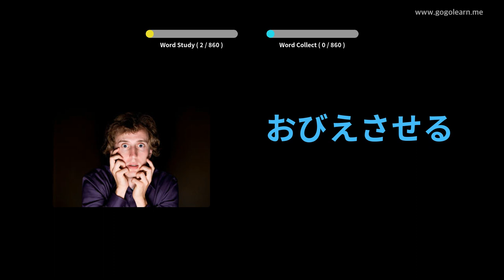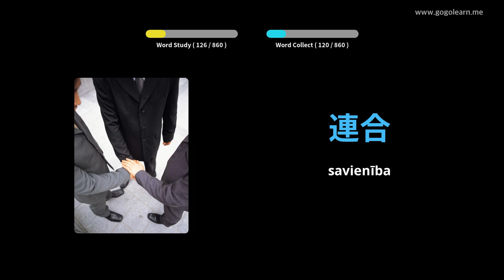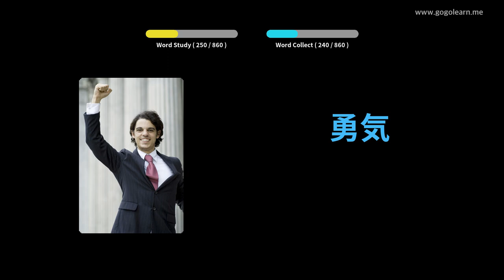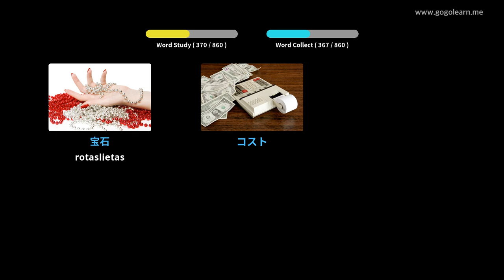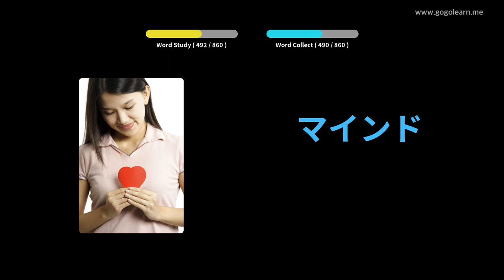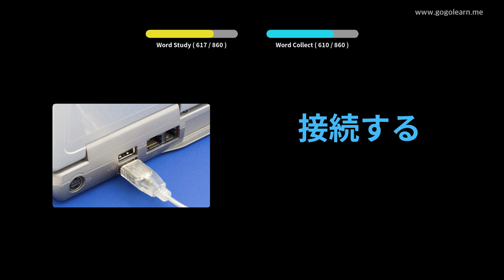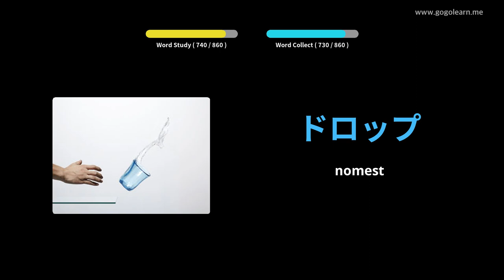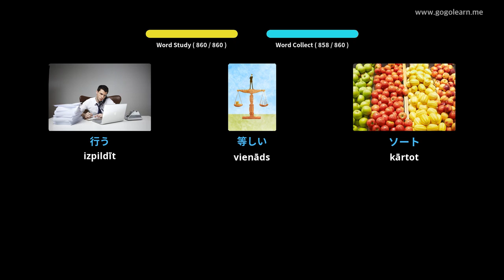Japāņu vārdnīcas vidusskola | Golearn